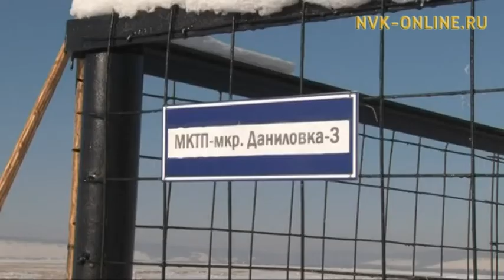Доставшиеся многодетным семьям земельные участки простаивают без света и воды